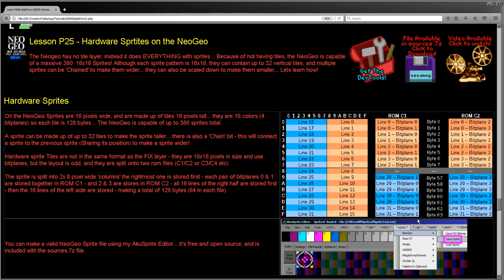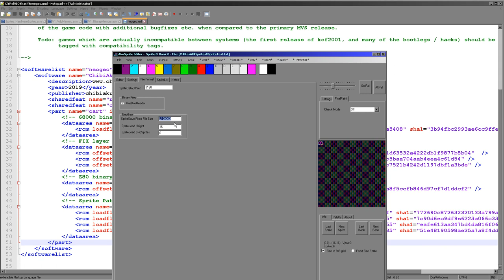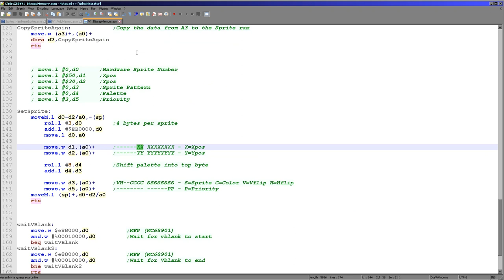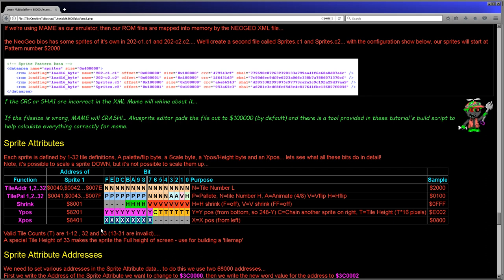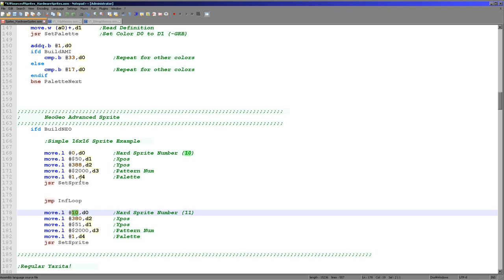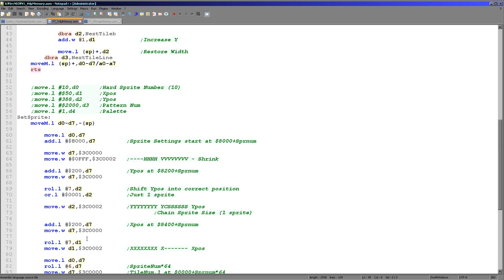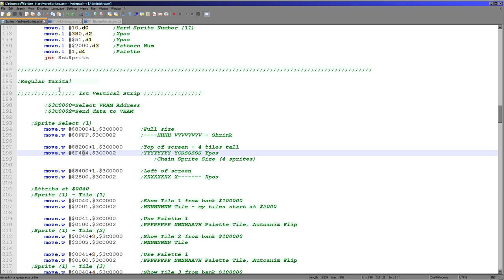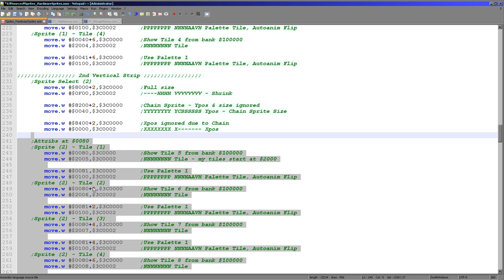Hardware Sprtites on the NeoGeo - 68000 ASM Lesson P25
The Neogeo has no tile layer, instead it does EVERYTHING with sprites... Because of not having tiles, the NeoGeo is capable of a massive 380  16x16 Sprites! Although each sprite pattern is 16x16, they can contain up to 32 vertical tiles, and multiple sprites can be 'Chained' to make them wider... they can also be scaled down to make them smaller... Lets learn how!